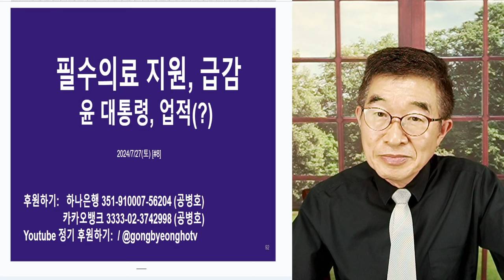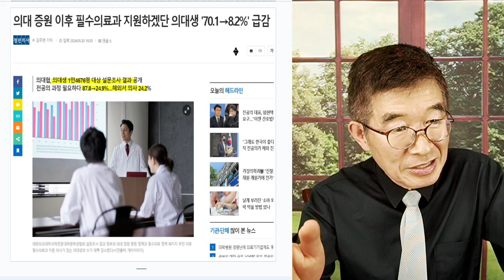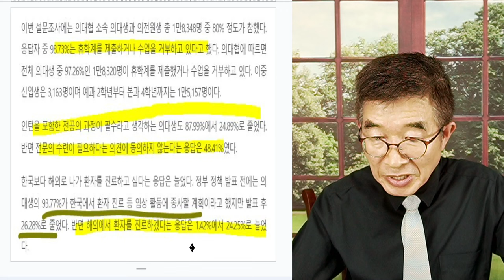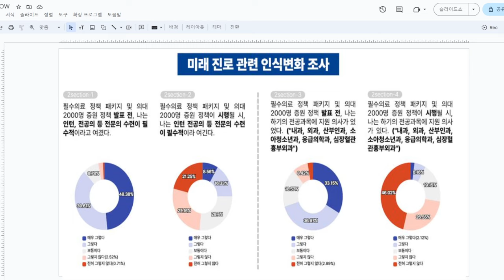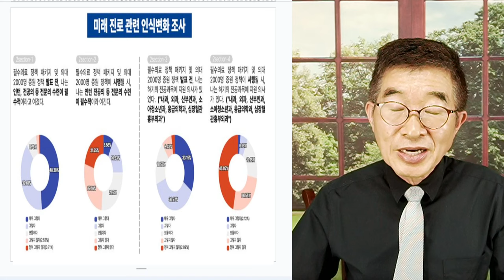필수과, 지원 급감 / 윤석열, 최대 치적 / 법 하나 통과시킬 수 없으니, 다른 것은 할 수 있는게 없다 / 의료계 집중 공격은 민주당도 묵인방조 / 알뜰한 파괴 [공병호TV]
Bitcoin : 3MTW849AkP2ftLeSK2teZHMmzLu7Z83s9U